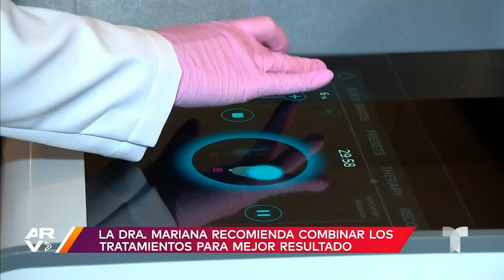Tratamiento para bajar de peso de las Kardashians recomendado por prima de Sofía Vergara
Video oficial de Al Rojo Vivo. La doctora Mariana Vergara, prima de Sofía Vergara, muestra lo último en tratamientos de estética para bajar de peso y que asegura es aplicado a las Kardashian para mantenerse delgadas.